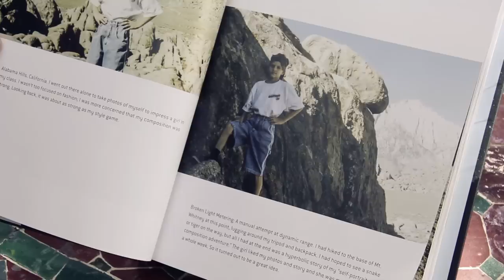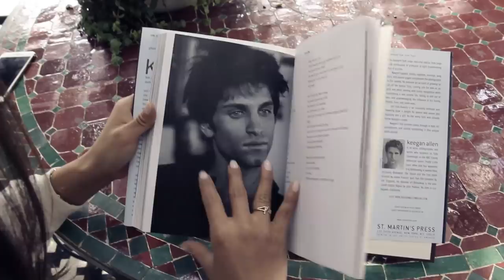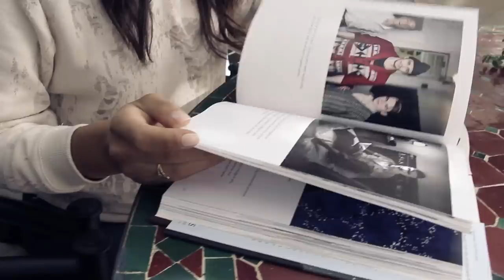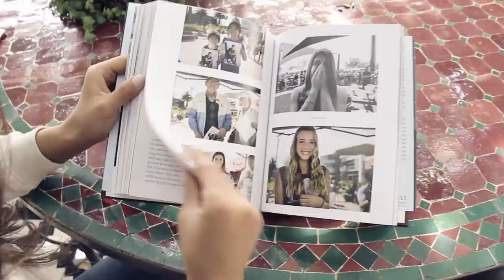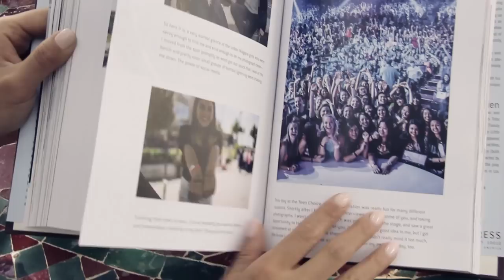Chatting with Keegan Allen About “life. love. beauty” | Shay Talk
Today I get to interview one of my favorite people on the planet: Keegan Allen AKA Toby Cavanaugh from Pretty Little Liars! We talk PLL, the fans, and most importantly we chat about his new photography book “life. love. beauty,” which is in stores now! It has tons of unreleased personal pics and some really cool pictures of our fans!